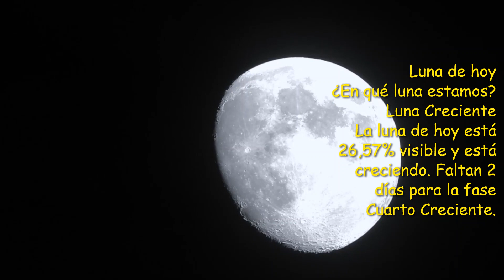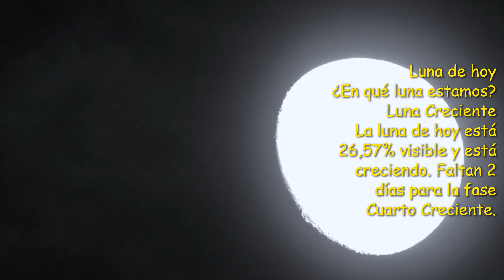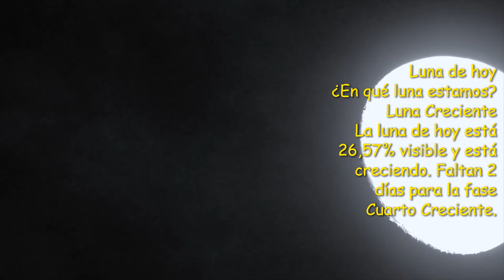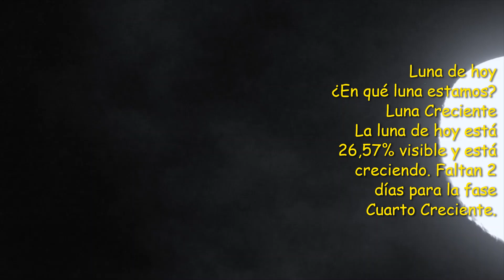LUNA DE HOY DIA 25 DE JULIO 2020